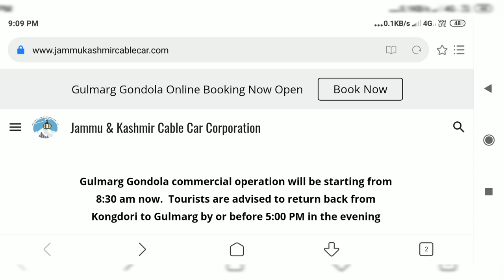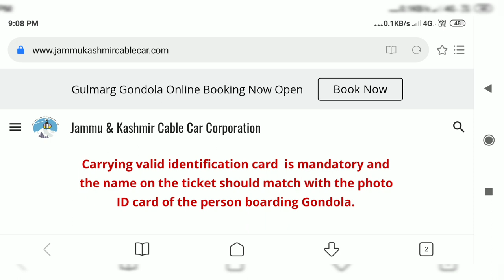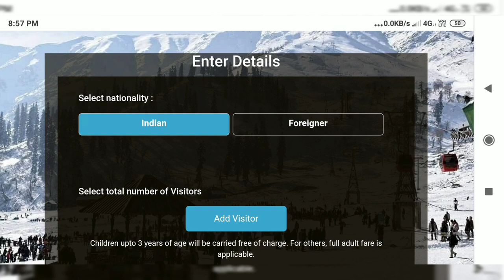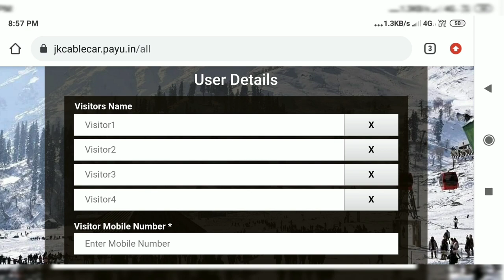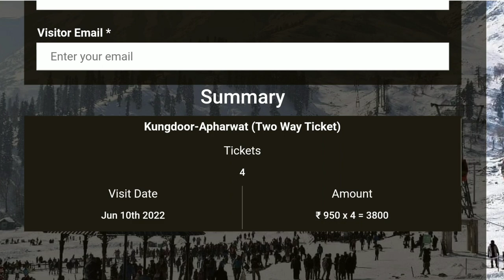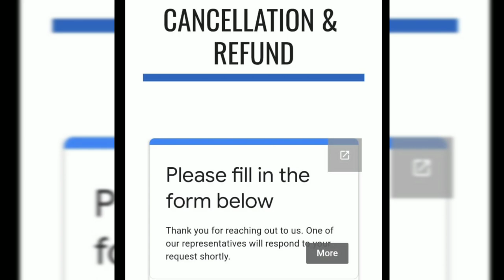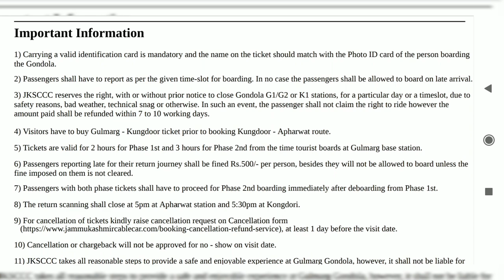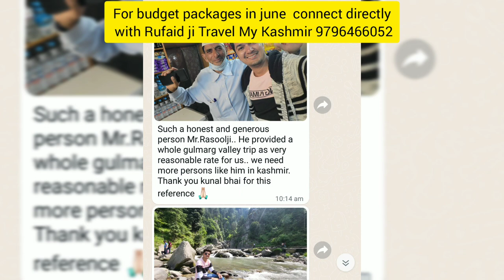How to book Gulmarg Gandola Cable Car|Gulmarg in June 2022| Kashmir Tour Guide June 2022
We are providing personal guidance(one to one guidance) till trip end : Tips to cut your tour budget by proper awareness and informed decisions(can easily save 15-20k in a 5/7day trip if you follow our suggestions)/Hotel accommodation(good heating in budget) & itinerary planning/latest activity rates etc. along with reliable contacts / ways to reach offbeat locations/direct contacts for local union cabs(eliminate agents)/ways to STAY SAFE from tourist thug& scammers/ genuine wholesale shopping/ continuous live updates in separate group.
A separate group( bonjour VIP supporters) is running for those opting for personal guidance. Those who are looking for same can connect at 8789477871( only whatsapp). In return of the time& efforts invested by team members (relatives& friends in J&K), nominal amount has been kept for this program. Viewers who avail personal guidance automatically get our popular Kashmir guide pdf document( 499/- for only document). Its not a typical facebook or Youtube guide.. contains great practical details which every tourist should be aware of.

Kashmir Host you can contact(Kashmir/Leh Trip):
Travel My Kashmir (Oldest Agency and well reputed) 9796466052 All hotels are available in B2B rates (only in packages with transportation). Its specially recommended for those who have got stays at multiple locations like Gulmarg Pahalgam,Sonmarg. Tourists can give our reference for possible discounts/concessions.

gulmarg cheap hotels
pahalgam cheap hotels
kashmir cheapest tour package